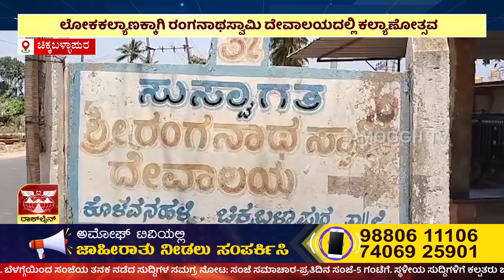AMOGGH NEWS ಅಮೋಘ್ ನ್ಯೂಸ್ @ 8PM 15-05 -2023 | AMOGGH TV